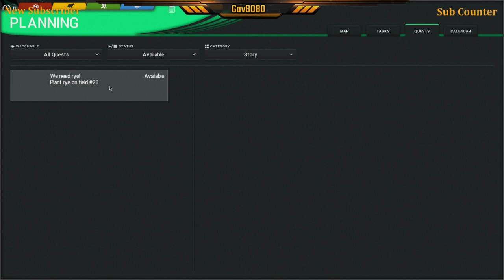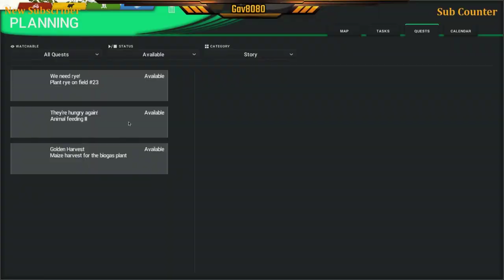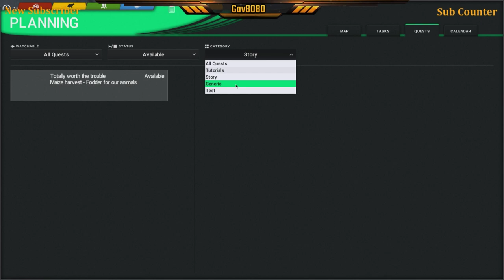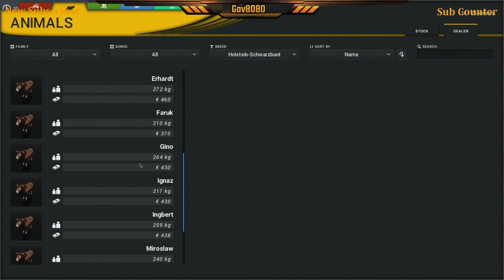Cattle And Crops - Lets See What This Is All About!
Lets take a look at Cattle and Crops and see what we can do here, remember this is still early access so there may be bugs!

System Specs:

Corsair Graphite 760 V2 Case
Ryzen 7 2700x Processor
Aorus Gaming 7 wifi x-470 Motherboard
MSI Armor RTX 2070 8gb Graphics Card
2 x 16mb Corsair Vengeance LPX RAM
Corsair MP510 480gb M2 ssd
Samsung 860 Evo 1tb ssd
Acer KG272 Monitor
MSI MAG271C  Monitor
Logitech G29 wheel, pedals and shifter
Hyper X Cloud Flight Headset
Blue Yeti Microphone
Elegato Stream Deck